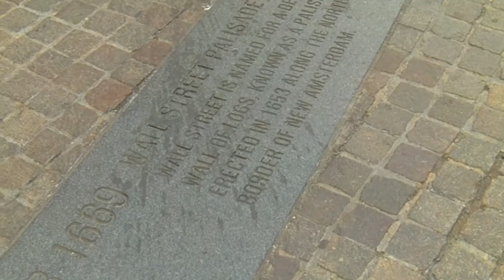Wall Street, Broad St, NY Stock Exchange and Federal Hall Area of NYC